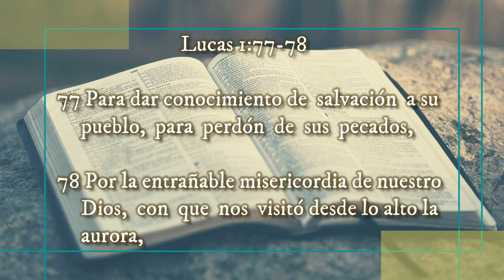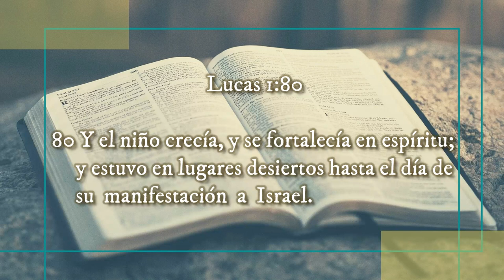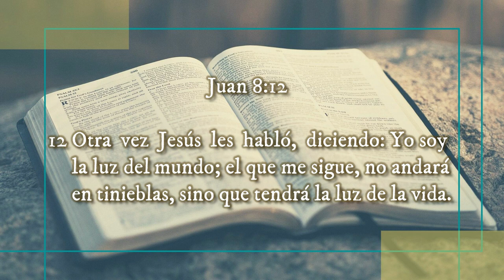🔰 SALVACIÓN y Perdón de PECADOS ▶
Reflexiones Cristianas

‼Recomendado‼
🔥Las || BIENAVENTURANZAS de ↪JESÚS↩